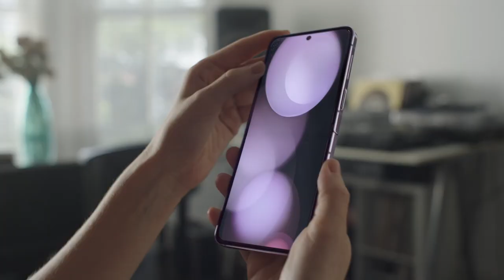سامسونج | أجهزة Galaxy Z Flip5 و Z Fold5 قابلة للطي مهما كانت مشاعرك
عبر عن مشاعرك مع أجهزة Galaxy Z Flip5 و Z Fold5
اطوي جهازك، ولا تخبي مشاعرك.